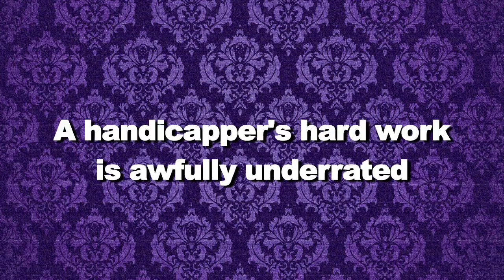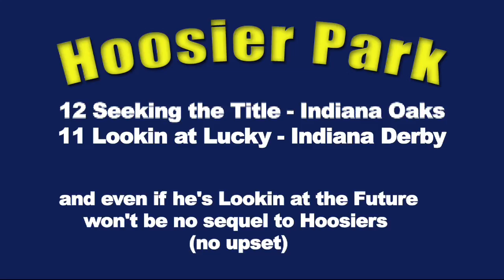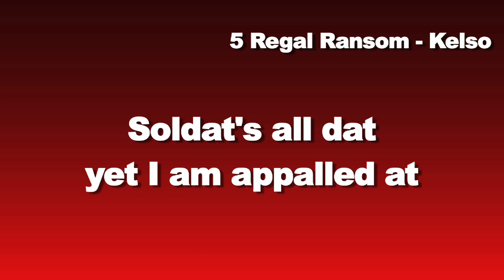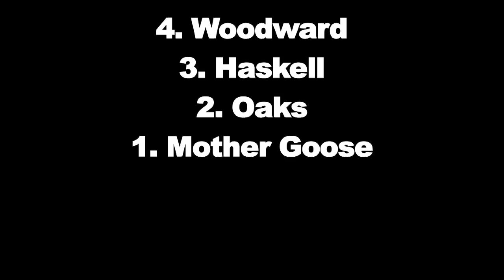Rappin' and Cappin'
The E Train hip-hops his selections for Super Saturday 2010 while paying respects to his forever heroine, the recently retired Rachel Alexandra